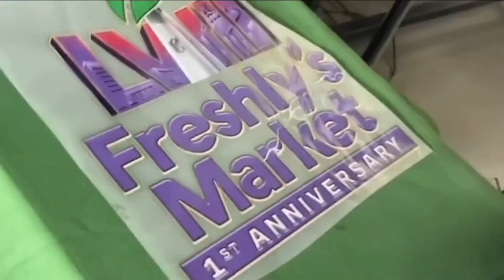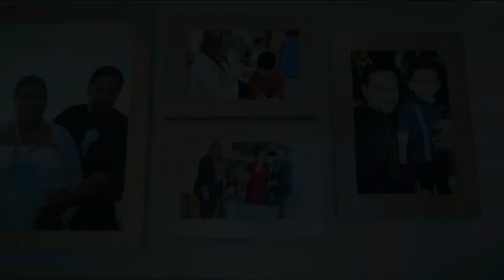“Holidays Helping Hands” ayuda a las familias más necesitadas | Acceso Total | Telemundo 52